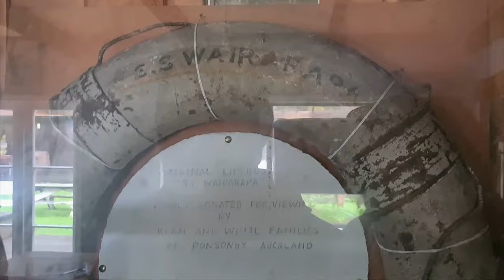Brothaz Of Tangaroa (Road Trip to Aotea part 3)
Cher whanau! Back into it sharing the highlights of our trip to Great Barrier Island.. Fishing, Diving all that good stuff.. The weather turned on us so we got to head up onto the mainland for a few hours an Wow ! Such a beautiful place inside and out.